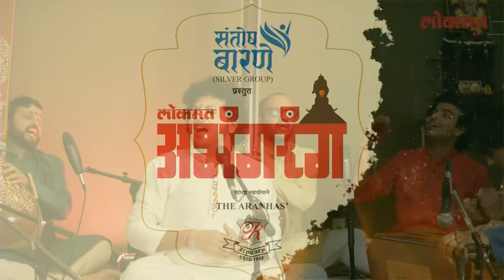Abeer Gulal | Mahesh Kale | Lokmat AbhangRang | Ashadhi Ekadashi 2020 | अबीर गुलाल | महेश काळे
Abeer Gulal | Mahesh Kale | Lokmat AbhangRang | Ashadhi Ekadashi 2020

Accompanists
Tabla: Satish Tare
Tabla: Ravi Gutala
Harmonium: Anand Karve
Taal: Gandhaar Tare
Ektari: Bhooshan Jaunjal
Tanpura: Adheesh Gokhale and Hrishikesh Joshi
Vocal Support: Ritendra Dutta